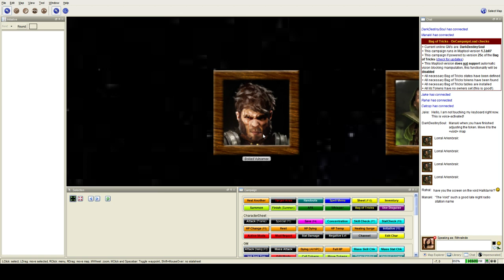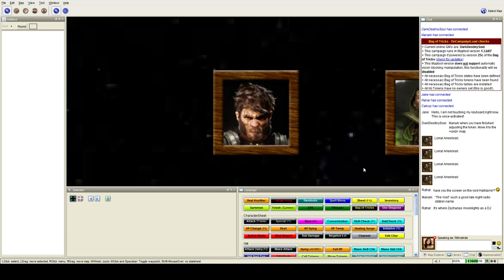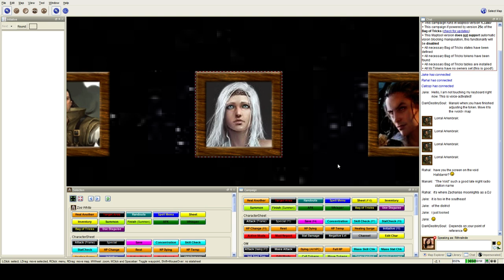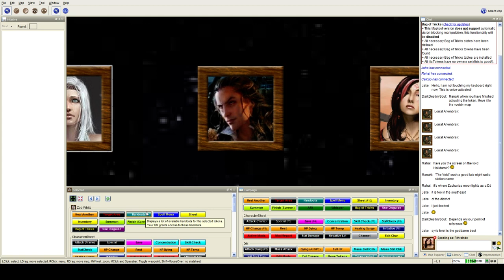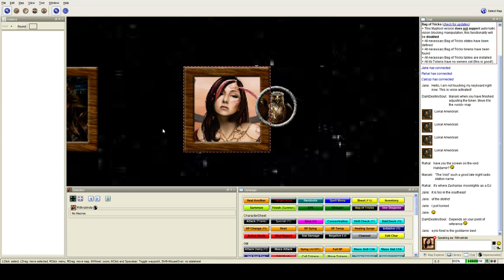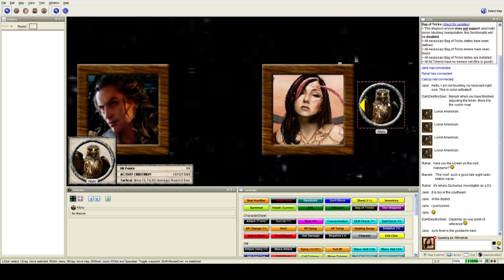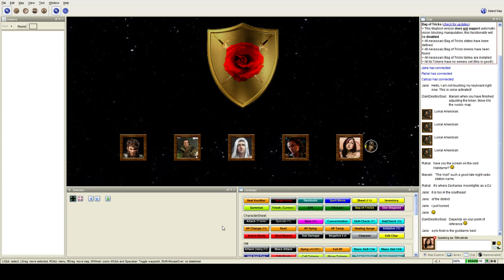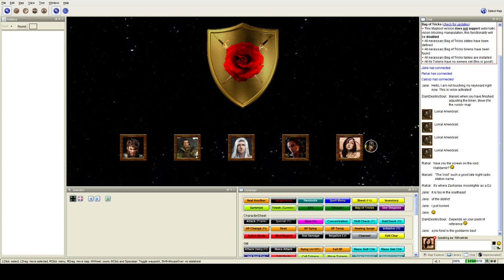Let's play Pathfinder: Forsaken Throne Introduction!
Welcome to Pathfinder adventure called Forsaken Throne! Enjoy our terrible intro's.

For the live stream every Saturday at 8PM CEST/7PM GMT/11AM PST/ 2PM EST

Sorry for the sometimes dicey sound. It does improve quiet a bit after this.

This is a story of a troubled city and a few people who want to make a difference learn with us.

The Participants
DarkDestinySoul - The Dungeon Master

Halldamir - "Rithralinde", Human Sorceress
Rahal - "Raphael Eduardo Dante Arturo Enrique de Firenze", Human Swashbuckler
Tine - "Zoe White", Human Oracle
Manaki- "Lorral Arkenbrak ", Human Alchemist
Jake - "Bollard Vulsamar", Human Abberant Bloodrager